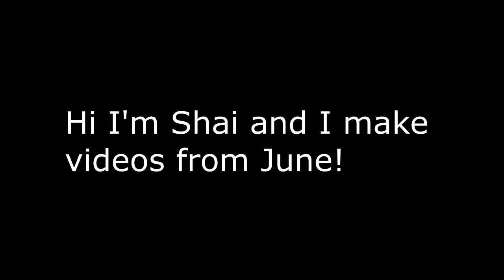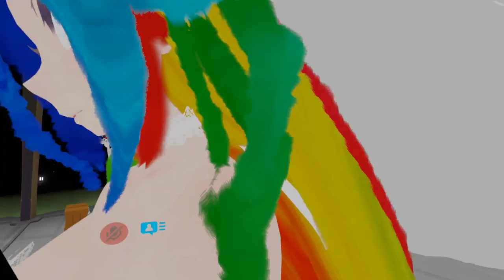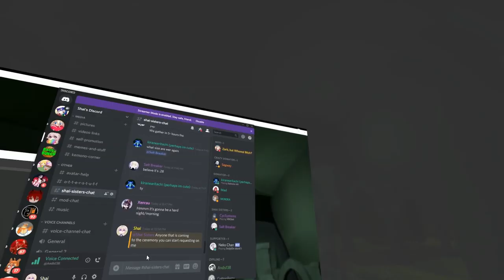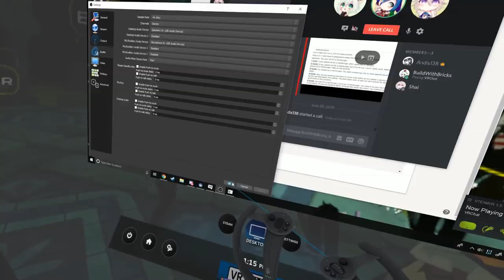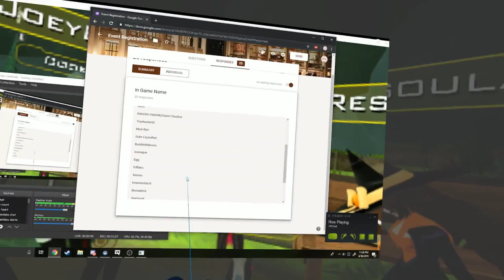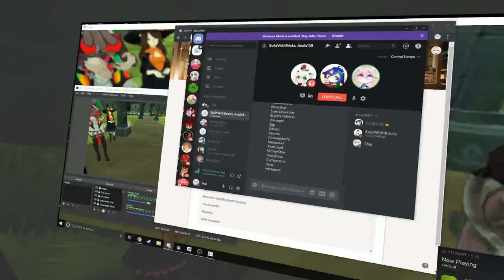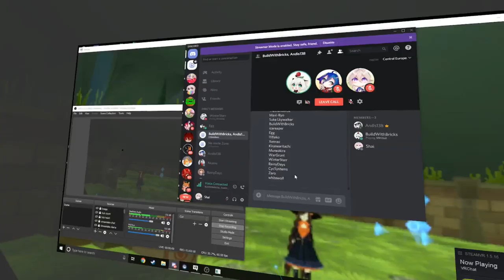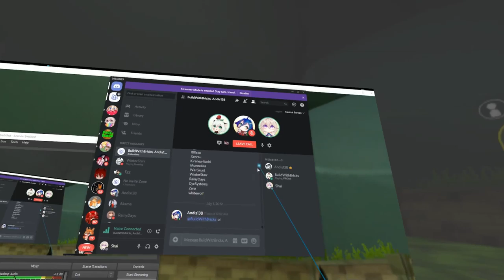VRChat: The Wedding Outtakes (Pt 1/2)